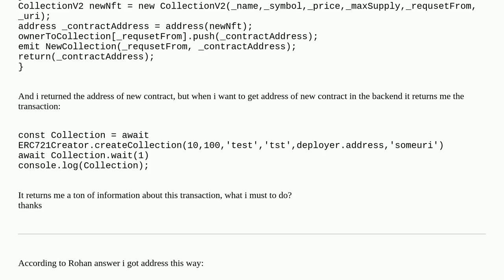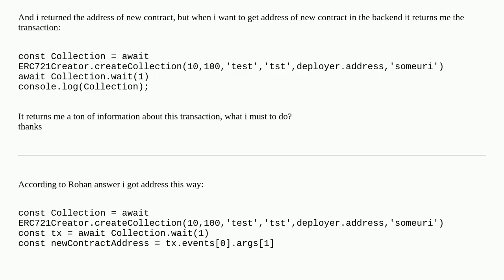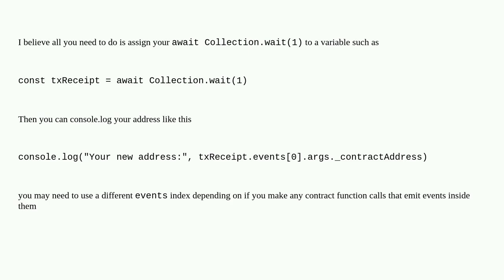How to get address of new contract? (hardhat)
A special thanks goes out to the community

  hardhat-deploy addresses